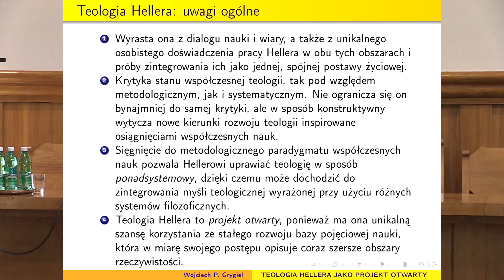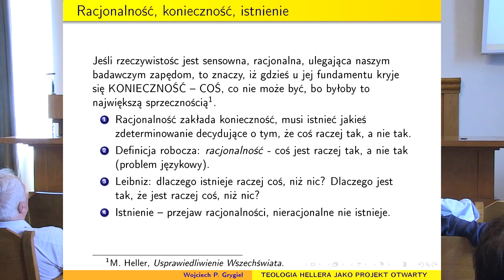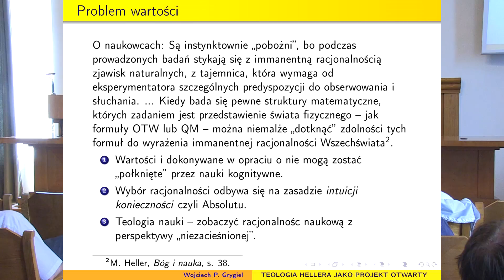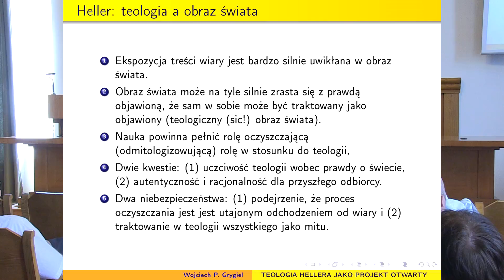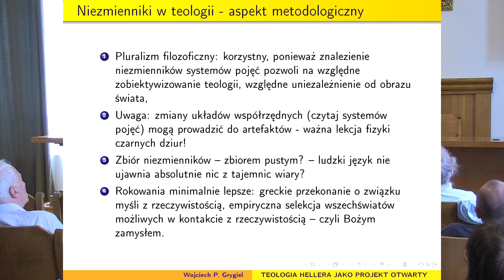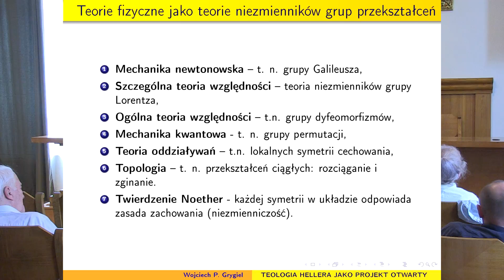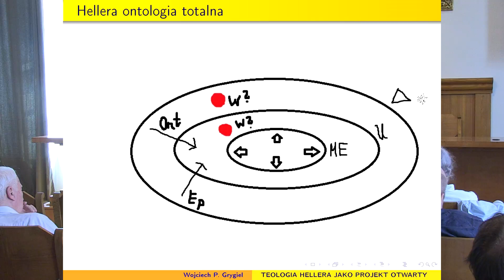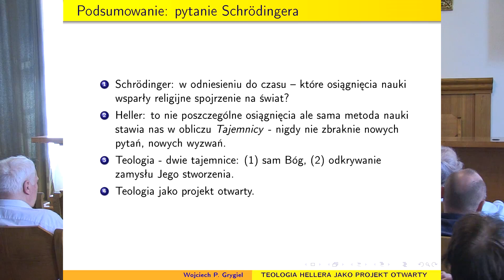Teologia Michała Hellera jako projekt otwarty, Wojciech Grygiel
Wykład wygłoszony przez prof. Wojciecha Grygiela (Wydział Filozoficzny, UPJPII) podczas XX Krakowskiej Konferencji Metodologicznej "Filozofia w Nauce" dedykowanej Michałowi Hellerowi w 80. rocznicę urodzin. Teologia Hellera wyrasta z dialogu nauki i wiary a także jego unikalnego osobistego doświadczenia w obu tych dziedzinach. Heller często krytykuje współczesną teologię. Z drugiej jednak strony próbuje w sposób konstruktywny wytyczać w niej nowe kierunki inspirowane osiągnięciami współczesnych nauk.